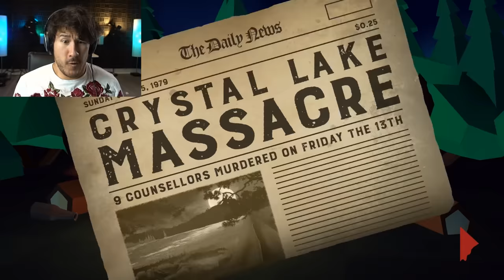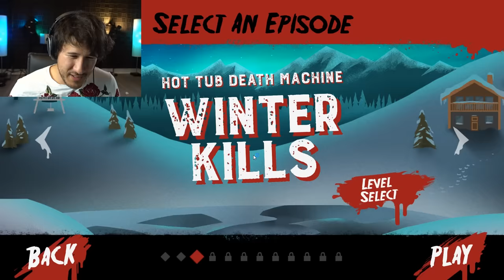SLAYAWAY CAMP REBORN | Friday the 13th: KILLER PUZZLE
From the makers of Slayaway Camp comes a new murderous puzzle adventure!